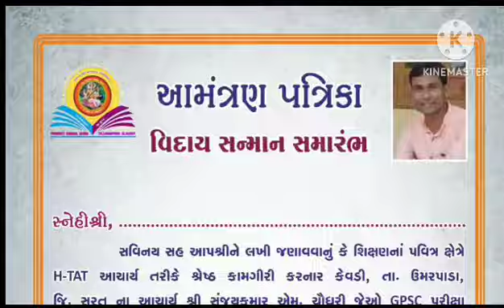29 June 2023